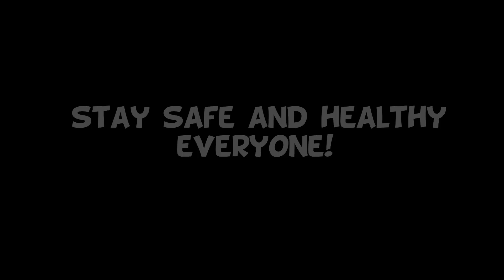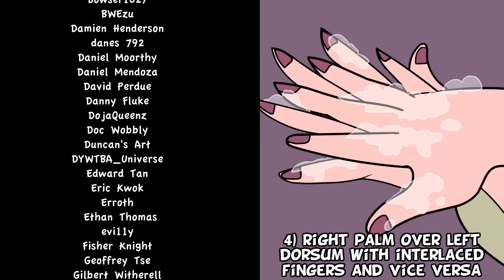Monstie Shots: A Frenzy PSA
A light hearted PSA on the Frenzy ailment from the old world.

Audio by
Strelok